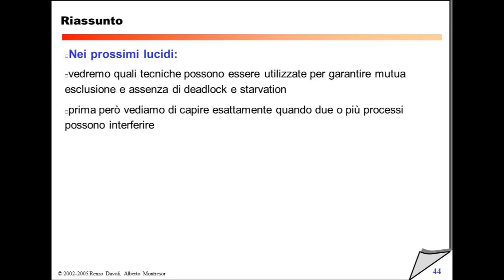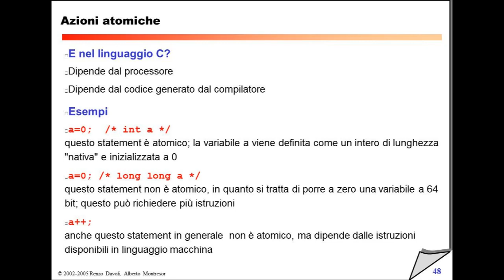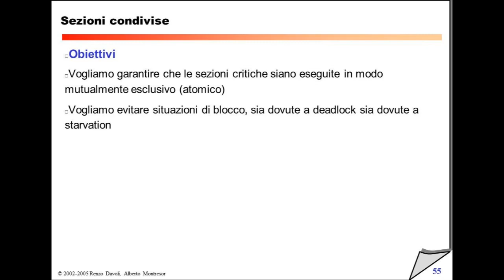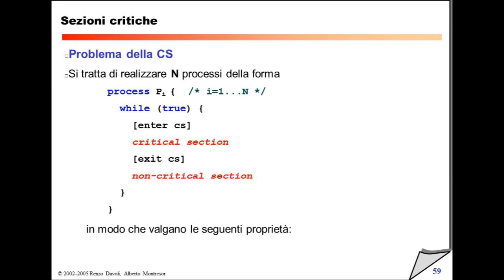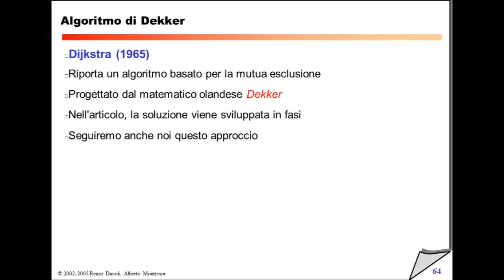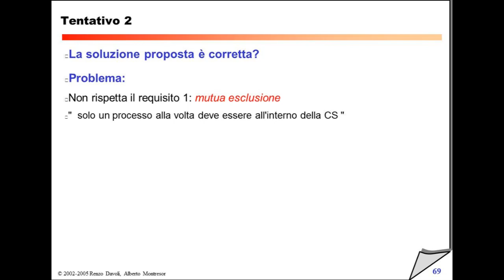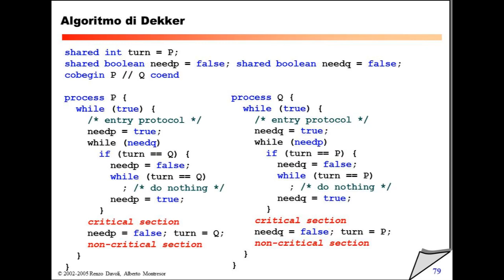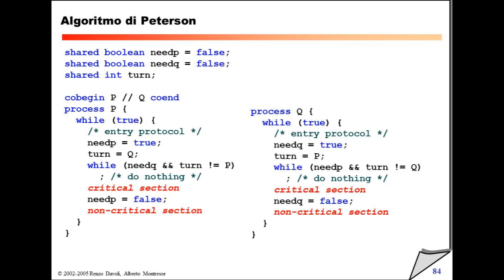Martedì 19 Ottobre - Lezione 7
11:12 Azioni Atomiche
31:51 Critical Section
48:52 Requisiti per le CS
58:10 Algoritmo di Dekker
1:36:36 Introduzione all'algoritmo di Peterson